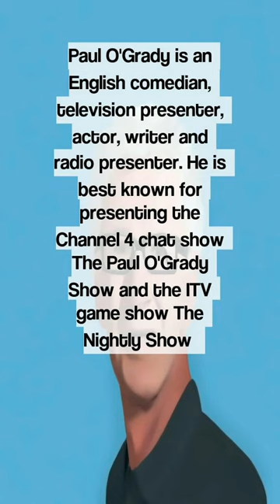Paul O'Grady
Paul O'Grady. Stay in the loop